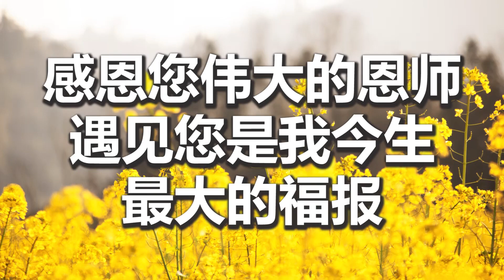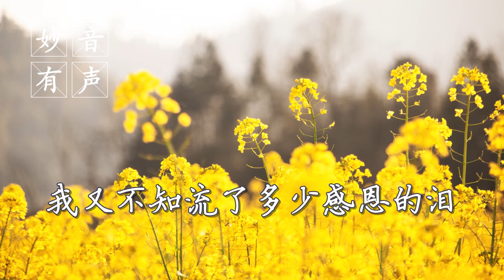【妙音有声】感恩您伟大的恩师，遇见您是我今生最大的福报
10年来这4000多天我无时不想着师父。只因您那悲心切愿，倒驾慈航，救度众生的弘愿而追随。您的法雨甘露洒向世界千万佛子干渴期待的心田。有多少有缘众生被您慈悲感化从此踏进心灵法门，潜心修行走上觉悟之路。从而依止您，感恩您，追随您。
恩师：您为圆满诸佛及众生愿望倾心所有，将全部的爱去觉悟有情，恩师的心，恩师的爱，一切尽是观世音菩萨全部的化现。
伟大的恩师：您用慈悲的手擦去我们多少轮回的泪水，安抚我们受伤的心灵。
伟大的恩师：您用尽自己所有能量加持每个弟子消除业障，并为众生背负重多业障直至生命。
伟大的恩师：您20年艰难的弘法路耗尽了您的全部。您的苦，孩子们都看在眼里，记在心里，您没日没夜的付出给孩子们更增添了学佛的信念。
感恩您：恩师！您用肉身供养千万佛子。您给佛子们留下了无量的圣光，照亮佛子的心，照亮世界各个角落。伟大的恩师：感恩您！请原谅我们生生世世的过错，有了您我们才走出迷途。您要我们好，要我们现在就好！
伟大的恩师：您要让全世界的人都会念大悲咒，心经让众生得以解脱。多少感人肺腑之言都深深地记在弟子们的心里，记住您的叮咛，薪火相传，会让法门的火种传遍世界各个角落。
感恩您，师父！您留给人间的《白话佛法》是修行路上离苦得乐必不可少的方向与资粮。“五大法宝”是行动的指南。感恩您，师父！千年追寻，万里追随终于让我找到师父，多年的学佛路得遇恩师谆谆教诲，受益匪浅。我一个孤苦无依的老人从此不再孤单，有观世音菩萨有恩师我什么都不怕了。我要跟无常赛跑，谨记恩师叮咛肩负弟子的责任：尊师重教，依教奉行，严守戒律，广传观世音菩萨的心灵法门，让更多有缘众生沐浴佛光，超脱自己，提升境界，用纯净的功德水浇灌天上圣洁的莲花，积攒资粮回到天上久别的家。
感恩南无释迦牟尼佛！感恩救苦救难的观世音菩萨！感恩台长恩师！感恩师兄们！
在恩师圣诞之日缅怀师恩写完这篇文章，我又不知流了多少感恩的泪，所有的一切汇成两个字；感恩！就是；感恩一切！

武汉弟子琼华
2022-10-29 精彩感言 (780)